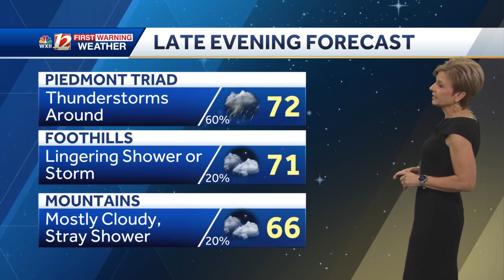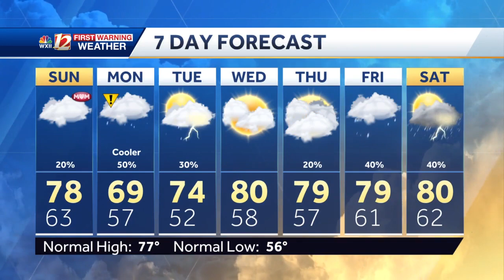WATCH: Evening showers, some thunder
Showers move through the Triad this evening, isolated thunder as well. A cooler northeast wind sets up for Mother's Day. Skies will be mostly cloudy with only a 20% chance for rain.